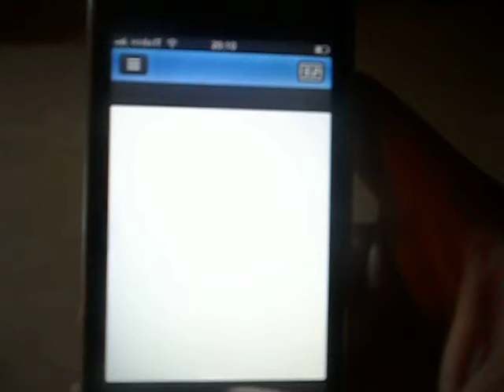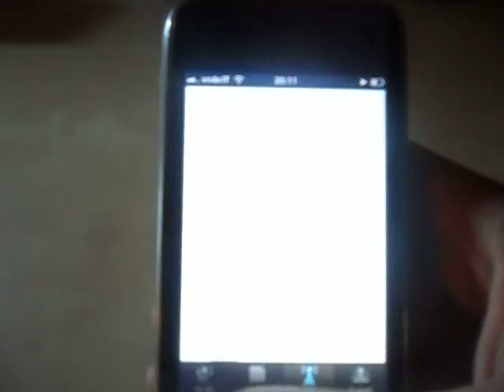3 app sportive per iphone